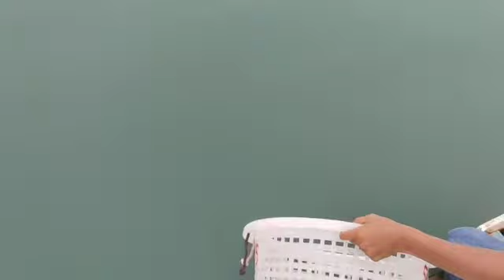RUPANYA DAPAT IKAN INI | REZKI MASTA,TAHNIAH😁👍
(gkppsl)